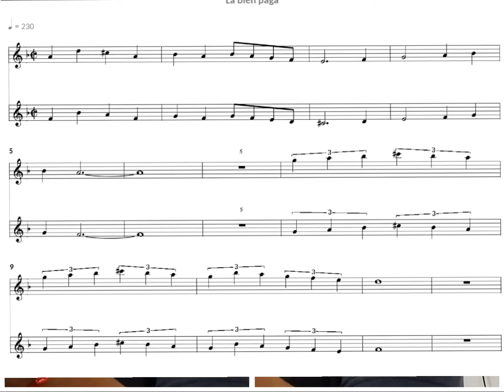Bien Pagá Jairo Paternina y El Combo de las estrellas trompeta 1-2